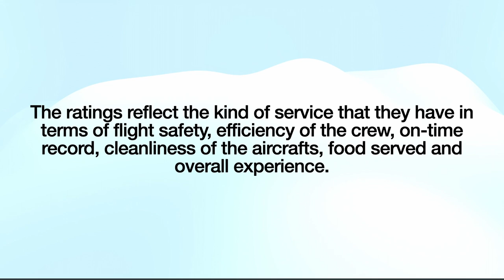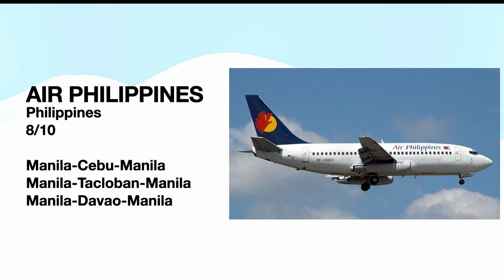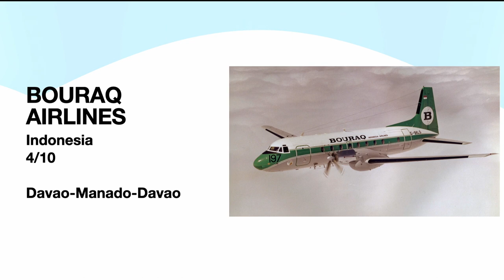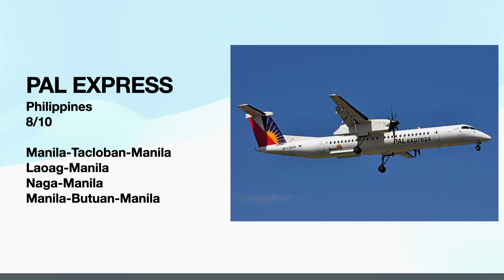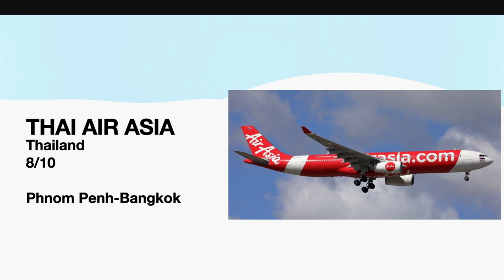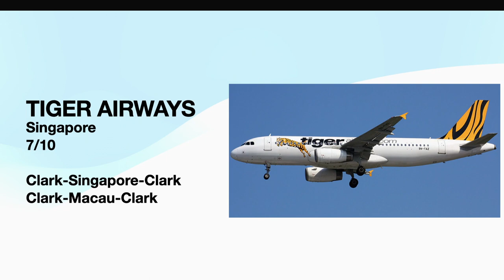(UPDATE) Airlines That I Have Flown With & Their Ratings (as of January 5, 2023)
These are the airlines that I have rode in my travels here in the Philippines and abroad as of January 5, 2023. Though some are non-existent anymore, I still gave them ratings.